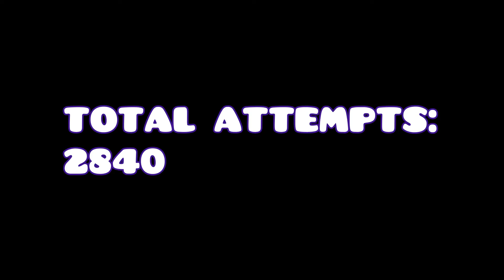WINDY LANDSCAPE 100% By: WOOGI1411 [INSANE DEMON] [GD FOSIII]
This is the easiest insane demon I think. This will give you the practice of transition, ship parts like at 28% other then that I don't know but anyway ENJOY THE VIDEO!